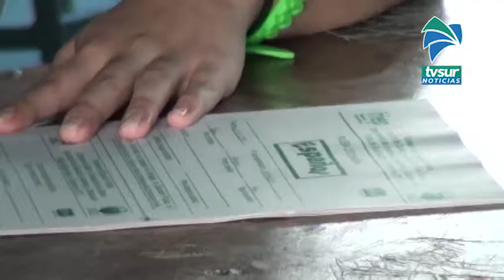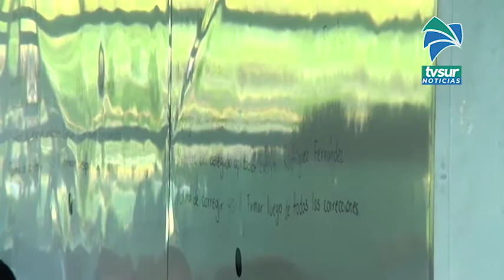Esta semana es la convocatoria extraordinaria de pruebas de Bachillerato Formal 2019